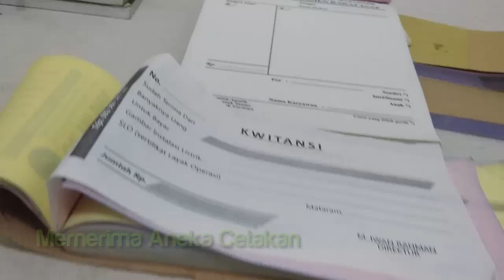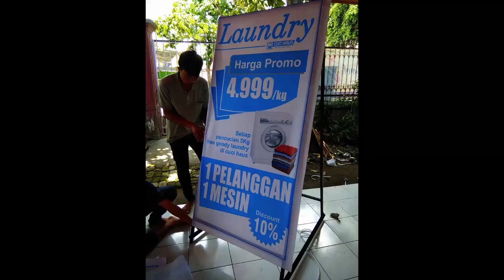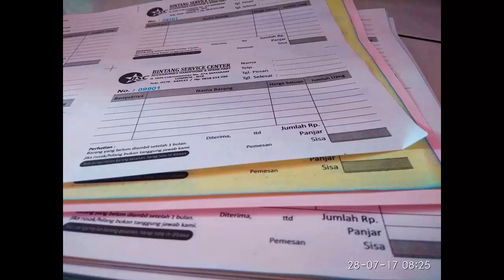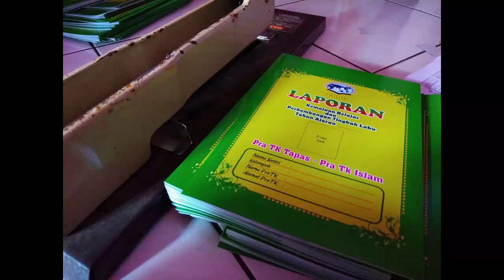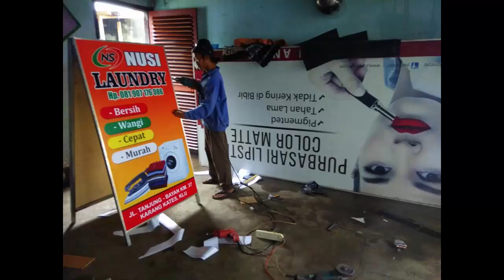Percetakan Rembiga Lombok 087765101333 advertishing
Percetakan Rembiga kami hadir disini dengan semangat 45, siap bertempur, berkarya dengan etos kerja yang tinggi, siap melayani dengan sepenuh hati, apapun keluh kesah anda semua tentang percetakan kami solusinya, kami tunggu disini di Percetakan Rembiga. Semangat Anak muda!!!

Our Services :
- Brosur
- Nota
- Kwitansi
- Stiker
- Kop Surat
- Undangan
- Aneka Buku
- Majalah
- Yasin
- MUG
- PIN
- ID Card
- Y Banner
- X Banner
- Roll Banner
- Kartu Nama
- Stempel
- Baliho
- Spanduk
- Umbul-umbul
- Sablon Baju
- Sablon Plastik
- Bendera
- Tas spunbond
- Bag Paper
- Plank
- Neon Box
- Reklame
- Plakat
- Boording pass
- Name Tage
- Amplop
- Pulpen cabe
- Seragam
- dll.

Hunting :
Jl. Dr. Wahidin No 19. Rembiga, Mataram, Lombok - NTB